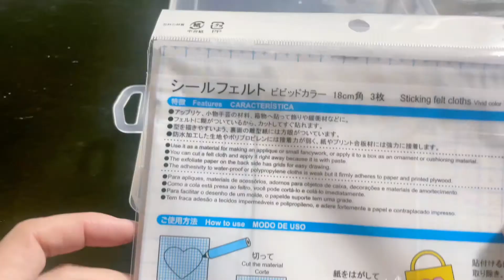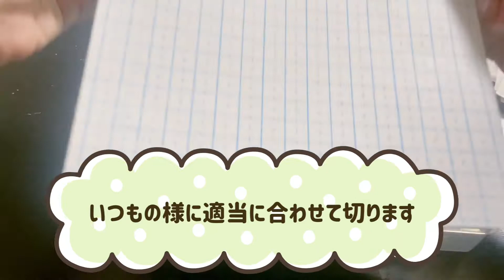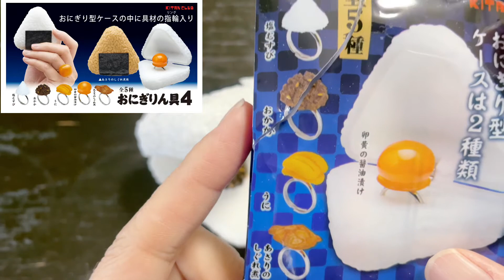100均グッズ帯留収納と 指輪で手作り帯留 i54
帯留整理の為、100均でケースを買いました。フェルトを貼って完成です。

おにぎりん具というカプセルトイを見つけたので、おもちゃの指輪を帯留にリメイクしました。ペンチでリング部分を潰しただけ。
お寿司食べに行くときにしていきたい！

ウニとおかかを並べて付けてみました。